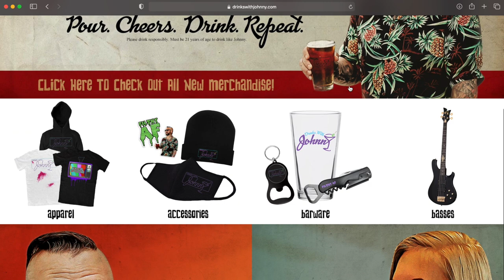Drinks With Johnny #65: Shavo Odadjian of System of a Down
This week we’re joined by fellow bassist Shavo Odadjian from System of a Down. While you probably know him best for his roots in the metal scene, we take a deeper dive into Shavo’s other successful creative outlets - North Kingsley & 22 Red (and yes, of course we talk System of a Down too!)

We break down the origins of Shavo’s trap group North Kingsley, and how it differs from just another “rap/rock” mashup. Shavo discusses how COVID derailed the project, and what the future holds for the trap collective. We learn how Shavo came to become close friends with legendary lyricist RZA, and the System of a Down / Wu Tang Clan crossover that spawned from it.

Shavo opens up about his battle with addiction, and how it’s led him to starting his own marijuana brand, 22 Red. Plus, we poke fun at my bet with John Dolmayan, find out why Shavo decided to drop out of college, take a look at Shavo’s history in filmmaking from his roots in skateboarding, talk new SOAD music, and much more!

The official YouTube channel of Avenged Sevenfold’s Johnny Christ.